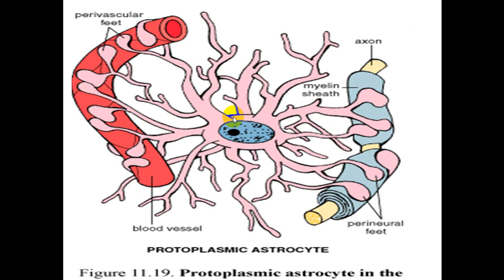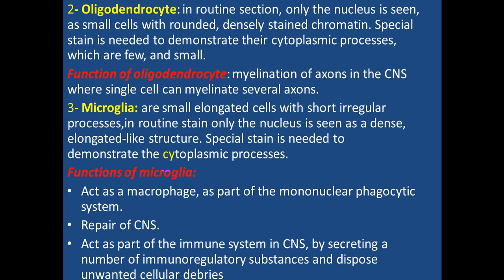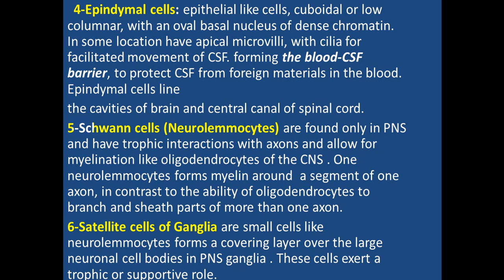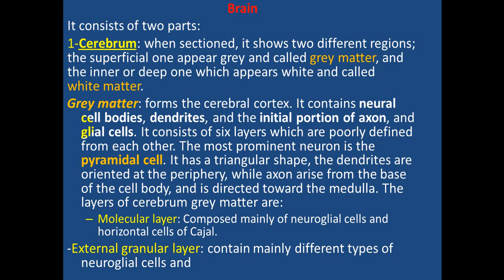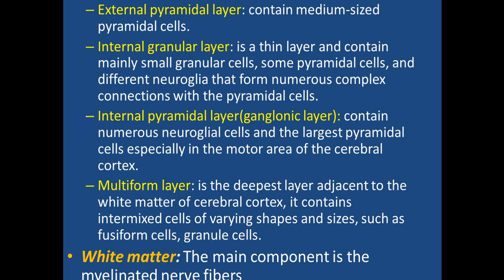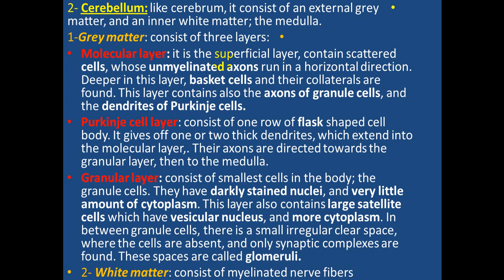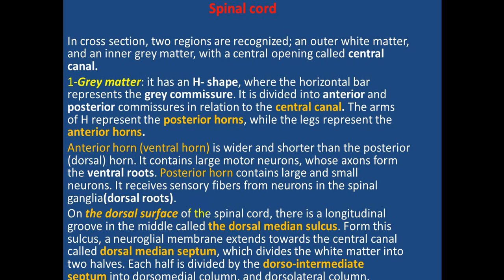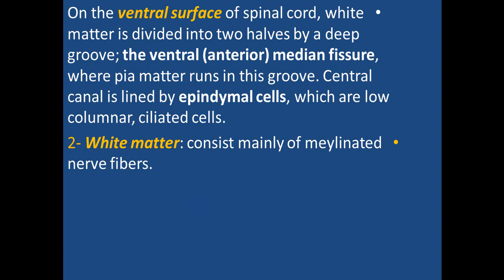محاضرة علمية ( هستولوجي / انسجة الجهاز العصبي/المرحلة الثانية) جزء٢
م.د عباس لافي بطاح